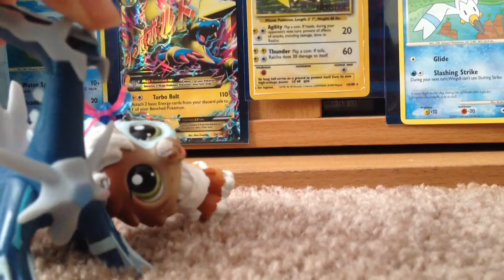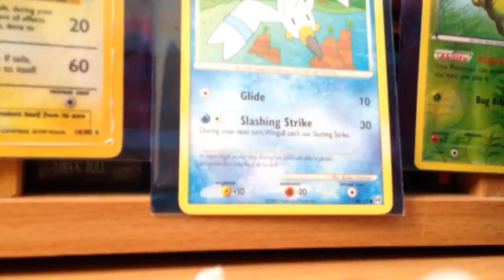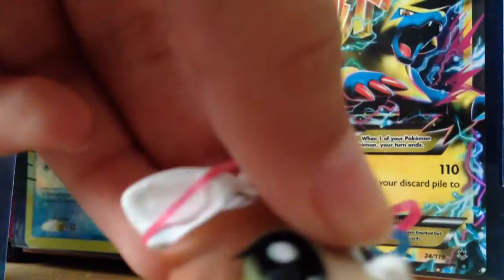Derp town - part 1 -